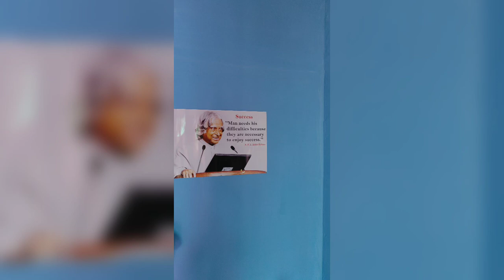CRIS# HOME TOUR.